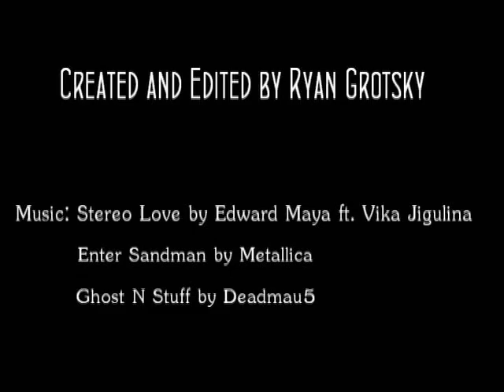Batangas Fish Adventure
All the cool fish we saw at La Luz Resort in the Philippines.

Caution: Not for people who get dizzy. =p